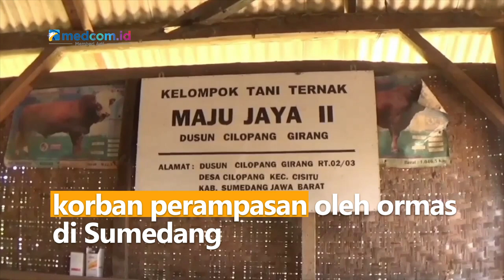Tega! Ormas Rampas 16 Ternak Sapi dari Peternak di Sumedang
Seorang pria bernama Ratma mengaku telah menjadi korban perampasan oleh ormas di Sumedang. Aksi perampasan telah terjadi sebanyak tiga kali. Setidaknya ada 16 sapi dari 20 sapi yang telah dipelihara oleh Ratma selama 2 bulan lebih dirampas ormas. Hingga kini, polisi masih melakukan pendalaman terkait alasan pengambilan sapi.